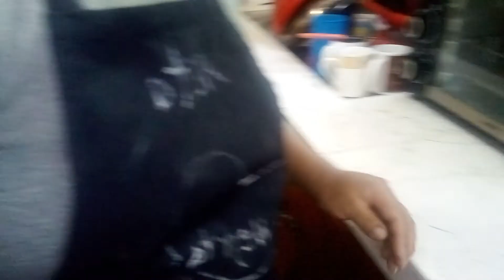arroz de moras